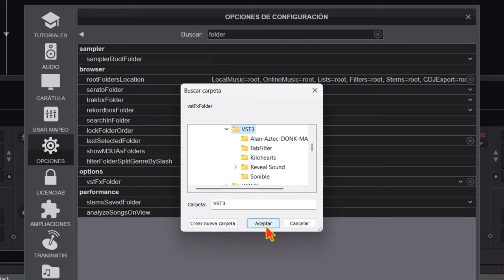Cambiar Carpeta de Plugins Externos en Virtual DJ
El uso de plugins externos puede enriquecer la experiencia de DJing en Virtual DJ, permitiendo una mayor personalización y opciones creativas. Aquí te mostramos cómo cambiar la carpeta de plugins externos en unos simples pasos.

### Paso 1: Accede a la Configuración

1. **Iniciar Virtual DJ**: Abre la aplicación y dirígete a la rueda dentada, que representa la configuración.

2. **Opciones de Configuración**: Una vez en la rueda dentada, selecciona "Opciones" para acceder a las configuraciones avanzadas.

### Paso 2: Ubicación de la Carpeta de Plugins

3. **Buscar la Carpeta**: Puedes encontrar la carpeta necesaria más rápido usando la función de búsqueda. Introduce "folder" para acceder a las opciones relacionadas con carpetas.

4. **Localiza "vstfxfolder"**: Esta es la carpeta específica que necesitas para cambiar la ubicación de los plugins externos. Señalada en el vídeo como la ubicación clave para realizar este cambio.

### Paso 3: Cambio de la Carpeta de Plugins

5. **Seleccionar Nueva Carpeta**: Haz clic en la flecha que apunta hacia abajo junto a "vstfxfolder". Se abrirá un menú que te permitirá seleccionar la nueva carpeta donde deseas almacenar tus plugins.

6. **Elige tu Carpeta**: Busca y selecciona la carpeta que desees utilizar para almacenar los plugins externos. Asegúrate de aceptar esta selección para que los cambios surtan efecto.

### Nota Importante:

No olvides guardar los cambios realizados después de seleccionar la nueva carpeta para asegurarte de que los plugins externos se reconozcan correctamente en Virtual DJ.

¡Y eso es todo! Con estos pasos, podrás cambiar fácilmente la carpeta de plugins externos en Virtual DJ, permitiéndote explorar nuevas herramientas y opciones para mejorar tu experiencia como DJ.

Espero que este artículo sea útil y aborde los pasos necesarios para cambiar la carpeta de plugins externos en Virtual DJ. Si hay algo más en lo que pueda ayudarte, ¡no dudes en preguntar!